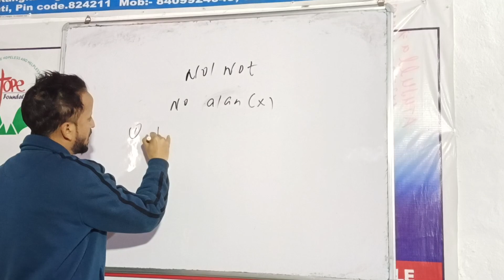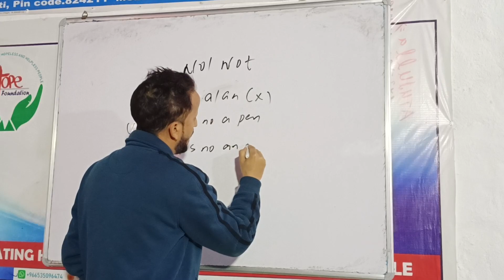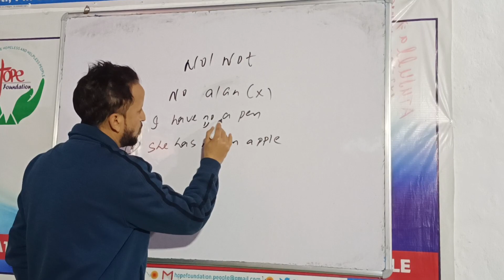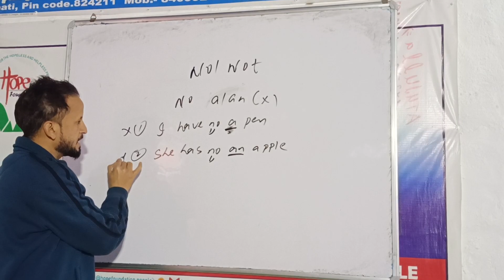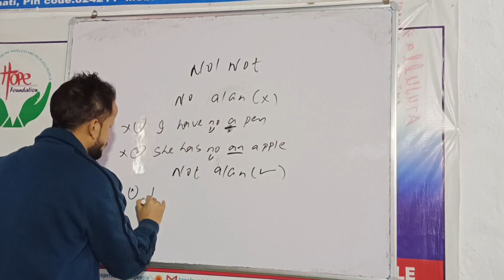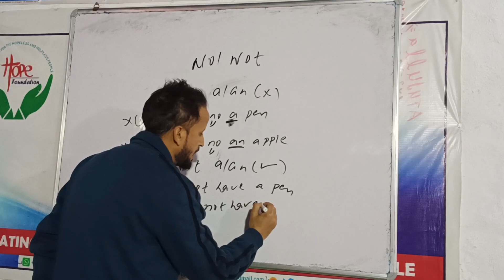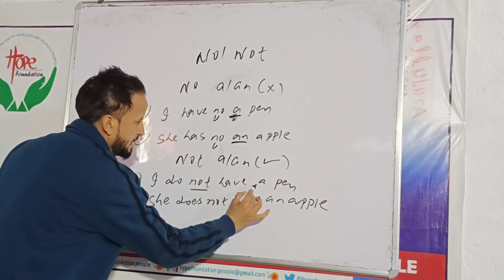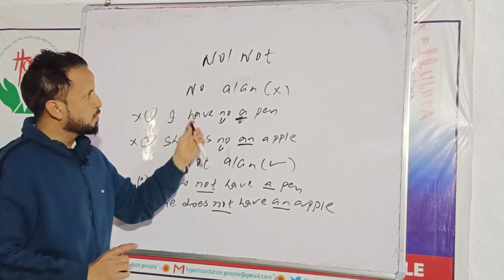"I have no a pen" or "I do not have a pen" | best way to learn | use in grammar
In this video we have discussed about the use of "I have no a pen" or "I don't have a pen".

best way to the  use of No Or Not with "a or an".learn English with Global English Center,Sherghati.
learn English spokenenglish basic to advance English grammar news reporting #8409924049#best English center at Sherghati Gaya,Bihar English grammar#